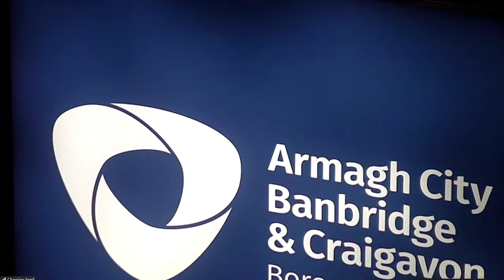Environmental Services Committee on Thursday the 8th June 2023 at 6.30pm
Armagh City, Banbridge and Craigavon Borough Council Environmental Services Committee on Tuesday the Thursday the 8th June 2023 in the Council Chamber at Craigavon Civic and Conference Centre and online using Zoom.